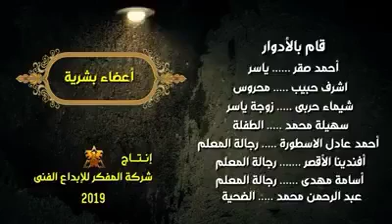فيديو يستحق المشاهده 💔😥